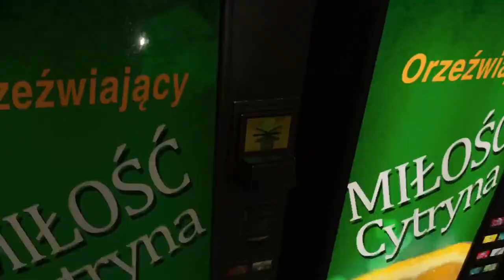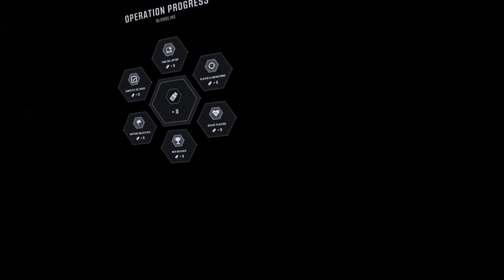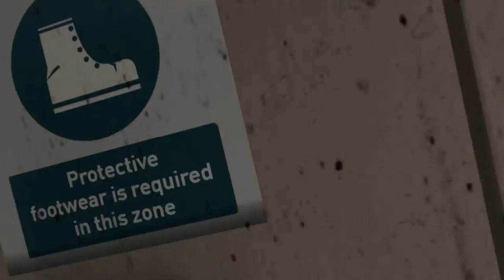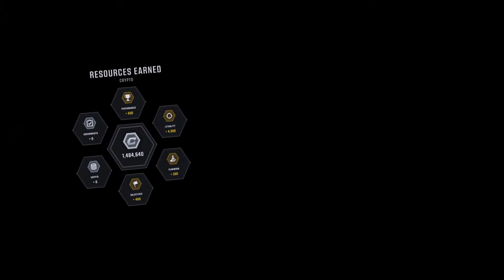Firewall Ultra fadhas_la_menace cxX-RAVEN-Xxc xGhaLi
Firewall Ultra